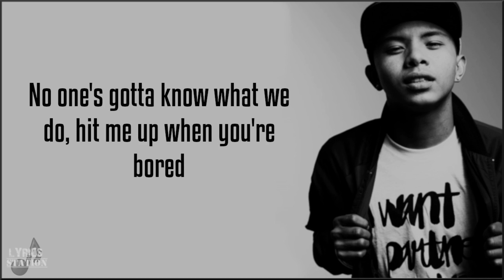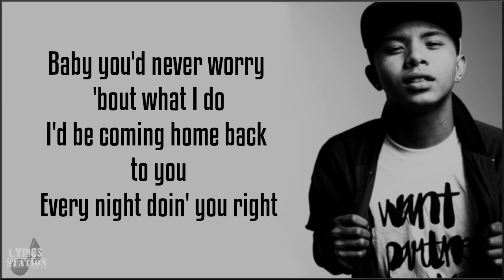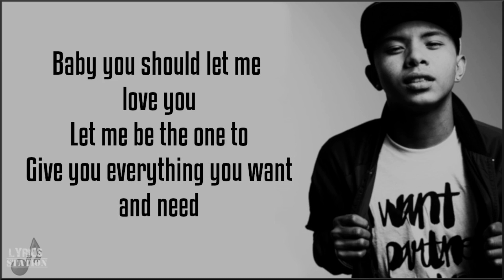Khalid x Mario - Better x Let Me Love You (JamieBoy Mashup cover)(Lyrics)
Get JamieBoy's ORIGINAL singles:
You Got It: smarturl.it/jb_yougotit